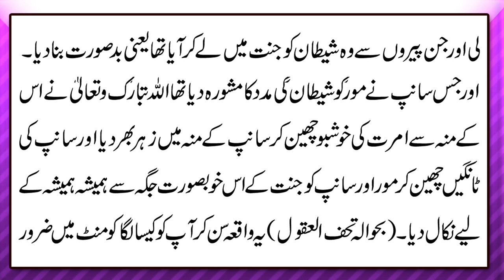Sanp Aur Mor Ka Sacha Waqia | سانپ اور مور | Why Peacock And Snake Out From Heaven?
Aaj ki video ka mozu hain Sanp Aur Mor Ka Sacha Waqia | سانپ اور مور | Why Peacock And Snake Out From Heaven? . Es waqia ki detail janny k liye diye video ko last tak zaroor dekhain.

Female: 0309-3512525